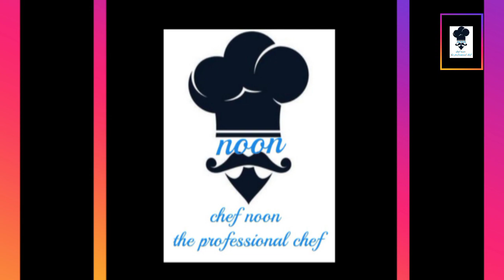muffins| easy Muffin recipe |Zirconia muffins| vegetable muffins |homemade muffins| healthy muffins